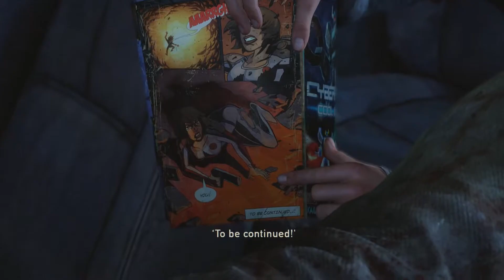Let's Play The Last Of Us: Remastered Part 9 of 25